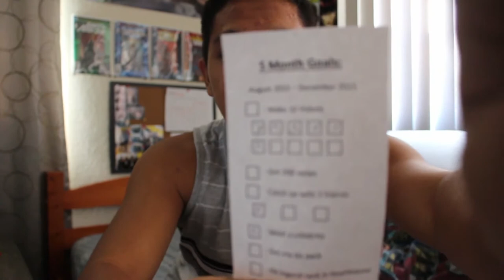Vlog #1 "First Time, Best Time"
My first official vlog. Yea that's about it...

shout to the homie/my son: Francis Olivares

(insert dirty joke here)